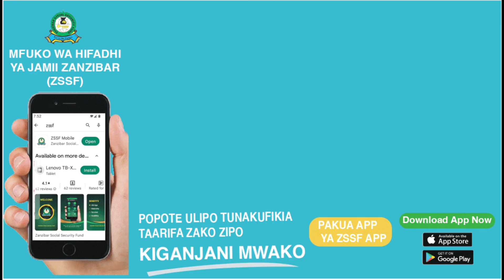MWANACHAMA ATOA MAONI KUHUSU ZSSF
Zanzibar Social Security Fund (ZSSF)
Address: ZSSF Building, Nyerere Rd, Zanzibar
Hours: